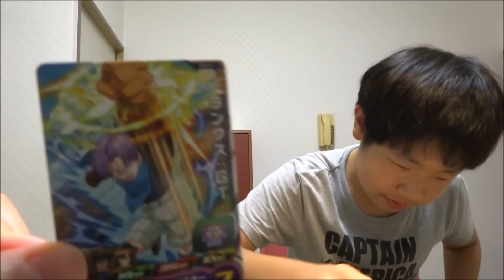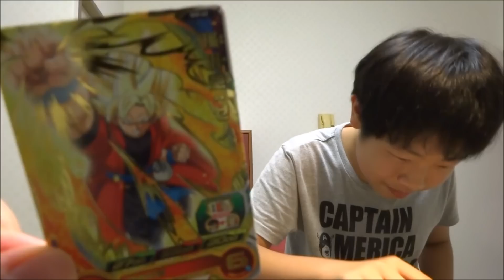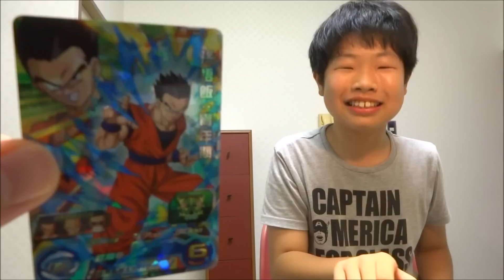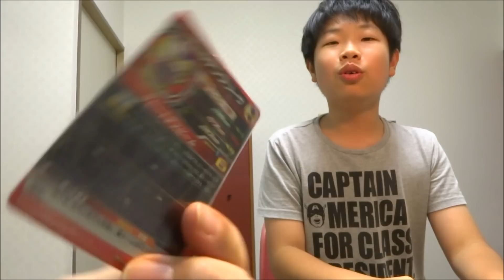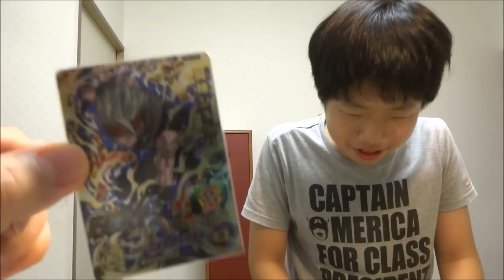SDBH 遅ればせながら５弾レンコ少しだけ！ハルスラム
★こちらの「ドラゴンボールヒーローズ」動画もどうぞ